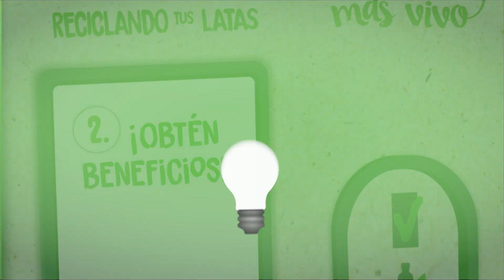Con pequeñas acciones, podemos hacer un mundo más vivo.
¡Lleva tus latas a la máquina recolectora más cercana! Encuéntralas en: porunmundomasvivo.com